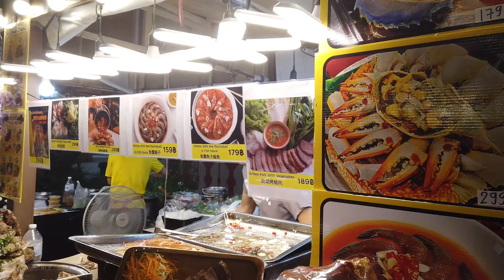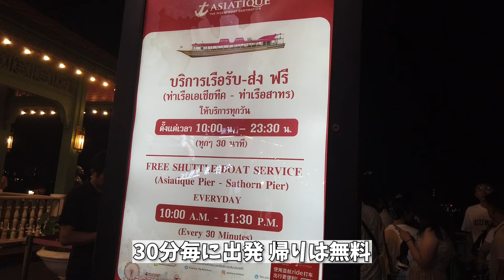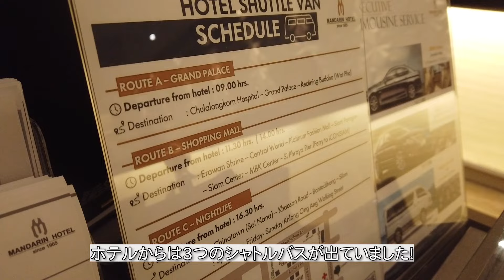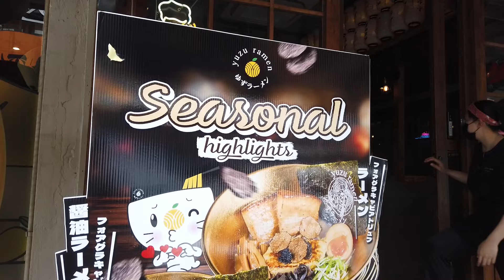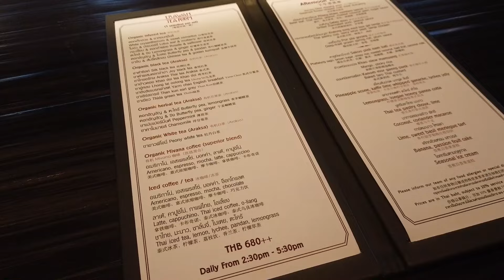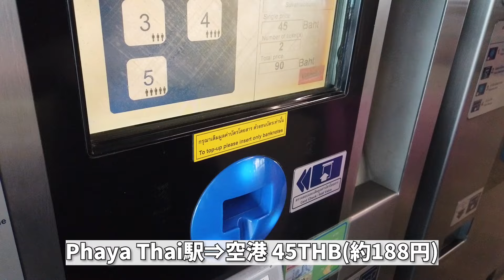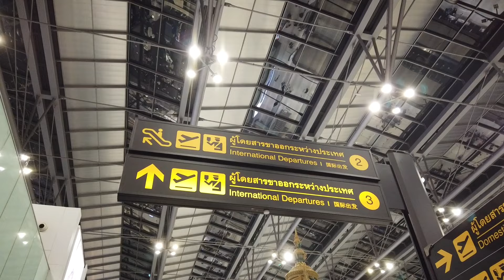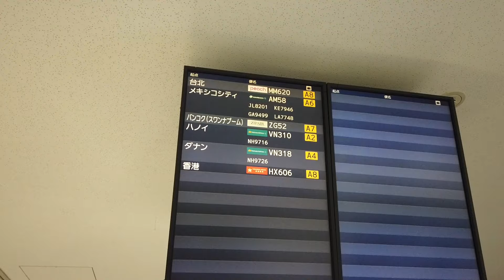【女子旅】タイ旅行最終日☆ナイトマーケットや地元グルメ、そしてアフタヌーンティーと食べて食べて食べまくる!!!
色々とやらかし連発したタイ旅行も最終日。
タイは美味しいご飯が盛りだくさんってことで色んなお店に行って
美味しいグルメをたくさんいただいてきました!

あーーーーーー！！！パッタイ食べたい...
海外旅行によく行く方も、初めての方にも楽しんでいただけたら嬉しいです♬

こちらの動画は2023年10月2日に撮影したものになります。
タイの最新情報をお届け！

丹 由美子(たん ゆみこ)

▷もくじ
00:00 アジアティークザリバーフロント
04:11 ショッピング
06:31 Sala Daengまで戻ります
07:49 ホテルのカウンターでツアーのお問い合わせ
09:04 マンダリンホテルの紹介
10:36 タイ4日目
11:38 セントラルワールド
12:11 Mango Tango
14:46 yuzu ramen
17:26 Erawan tea room
21:42駅まで向かいます
22:14 Phaya Thai駅からスワンナプーム国際空港までの行き方
23:24 空港到着
23:48 空港紹介
28:16 飛行機搭乗
31:24 成田空港着
32:01 エンディング

ご飯を食べることが大好きな２０代女優の丹由美子です！
毎週金曜日の２１時からプレミア公開やライブ配信をしています。

コメントもどんどんお待ちしています🌟
♡profile♡

東京在住の20代女優です。
このチャンネルでは日々の様子、ごはんのことや、やってみたいことなどを

ダイビングの初心者コースからアドバンスダイバーまでを動画にしています。
再生リストでご覧いただけると嬉しいです🙏

🌟１位　　【女ひとり】日本語しか喋れないけど韓国一人旅！明洞餃子や広蔵市場など人気スポットへ☆明洞のホテルも紹介!!

🌟２位          【女子旅】2023年1月に開業したばかりのホテルで１泊２日満喫！福島県いわき市の絶品グルメを食べまくり！

🌟３位　　【女ひとり】韓国限定スタバや南大門市場、YGエンターテインメントを巡る!! まさかの推し活!? オシャカフェに行ったり人気のジャージャー麺を食べまくる！